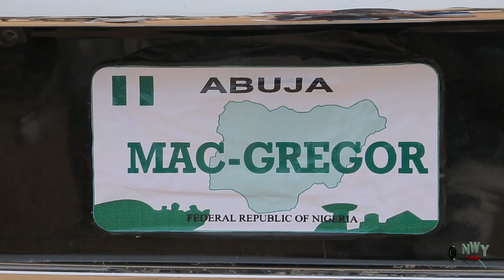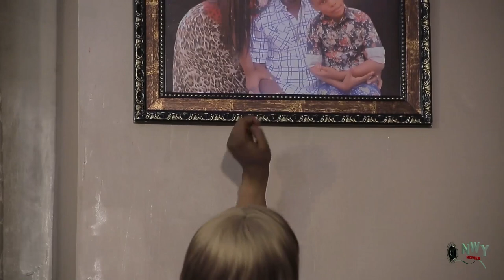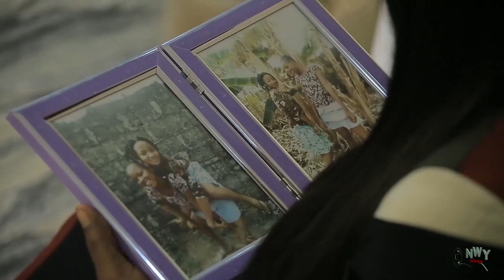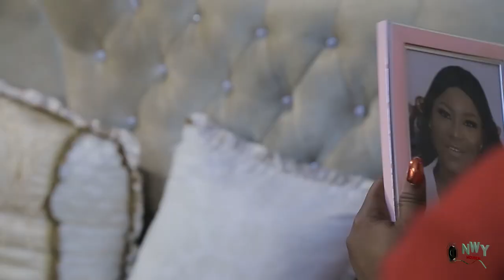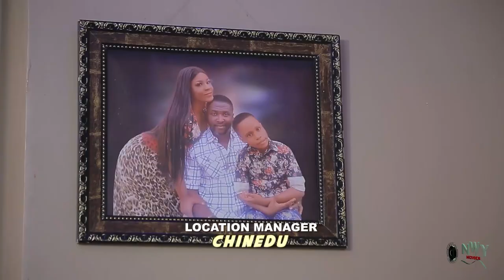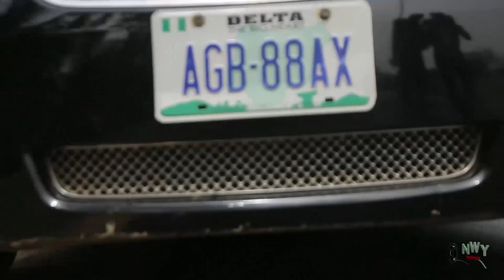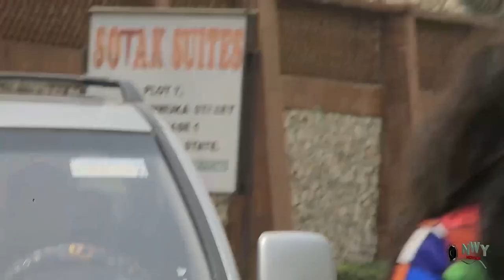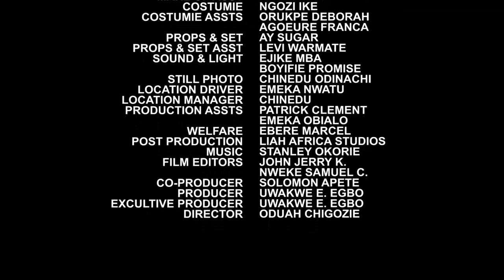The New Movie Of Uju Okoli The Whole World Is Talking About - (Abomination) 2023 Latest Movie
Be the first to see this exclusive mind-blowing blockbuster Nigerian movie..